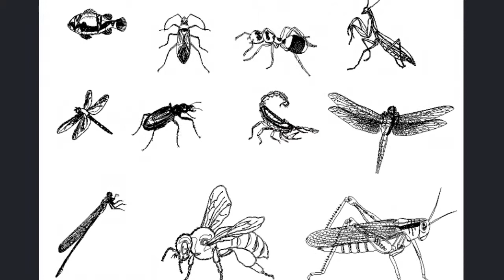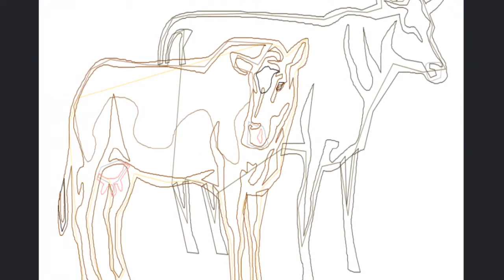Animal 2D cad blocks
Animal 2d Cad Block Design, Animal Cad Block Detail, This Animal Cad Block Draw in AutoCAD software. download this site.